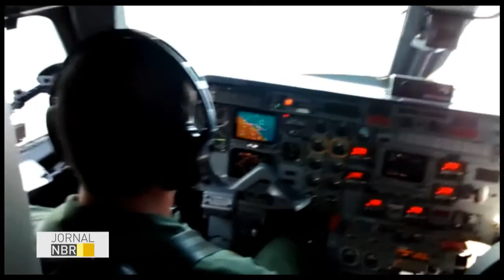Restrição ao espaço aéreo do Rio de Janeiro começa dia 24 de julho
JORNAL NBR - 14.07.16: Restrições ao espaço aéreo do Rio de Janeiro começam no dia 24 de julho. Aeronaves que não cumprirem as regras estipuladas serão interceptadas pela Força Aérea. As ações incluem verificação, interrogação, pouso forçado, modificação da rota, tiros de aviso e detenção da aeronave hostil. Cerca de 15 mil militares e 80 aeronaves fazem a segurança da cidade no período dos Jogos.